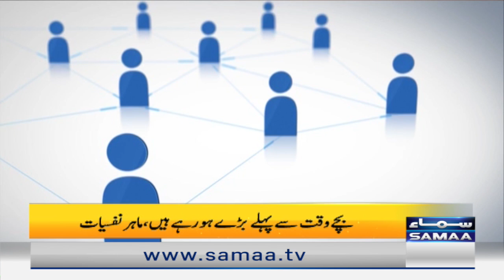Young generation ki baron se dori -- Reason Social Media ? | Naya Din | SAMAA TV